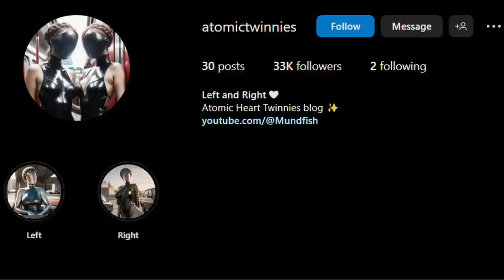I Have A Confession To Make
I was too weak 😔

Podcast: @TBHpodcast  ​